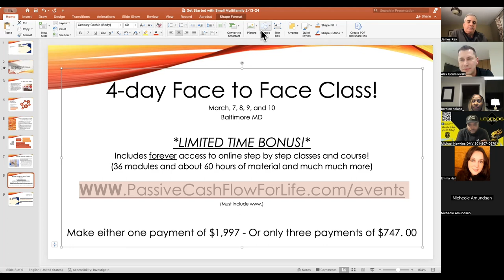Teaching Tuesdays: Successfully Building a Portfolio from Scratch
February 20th
at 6:30pm EST

🌟 Join us for an engaging webinar with Alex Goumilevski, where we'll explore the essentials of building a successful portfolio from scratch.

🚀Whether you're just starting out or looking to refine your investment approach, this session offers practical guidance to help you navigate the process effectively. From defining your investment goals to selecting the right assets, Alex will share valuable insights to empower your journey towards financial growth.

Don't miss this opportunity to gain clarity on portfolio construction and take meaningful steps towards achieving your investment objectives! 📈

We'll be covering this topic and a lot more on the topic of

building💰wealth through multifamily real estate.

These training sessions are meant to be 🚀 fast and helpful, not full of fluff or sales pitches.

🕒We'll spend about 35-40 minutes training on the topic for the week and then 15-20minutes taking questions from the group! 🤝